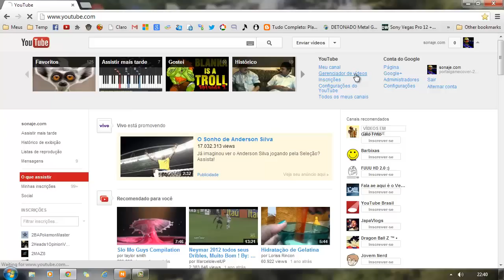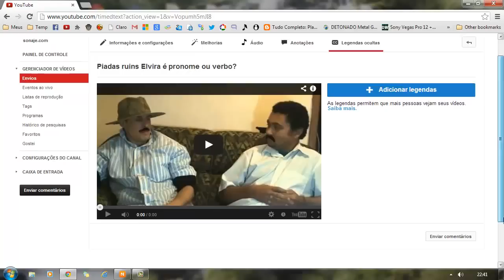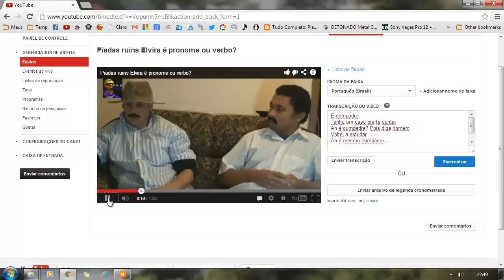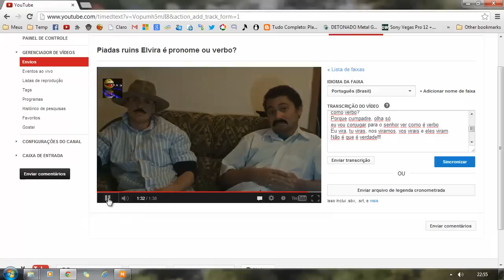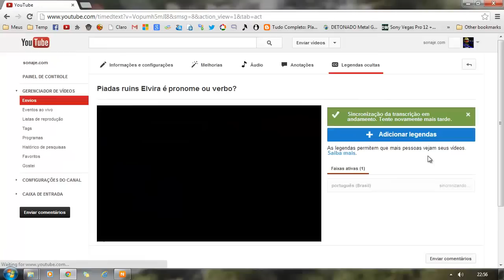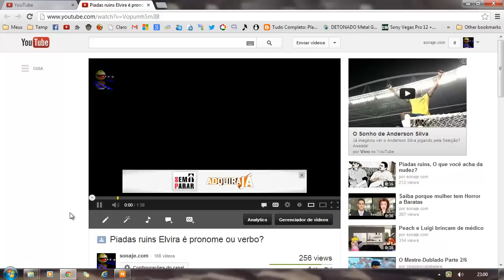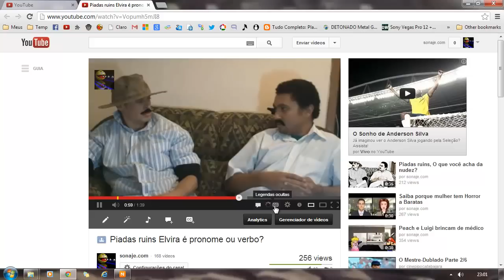Como colocar legendas nos vídeos do YouTube sem instalar programas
Precisa de + views?

Neste vídeo eu explico como colocar legendas nos vídeos do youtube sem instalar nenhum programa. Isso já é possível com as próprias ferramentas do YouTube devido ao seu avanço e não requer que você instale ferramenta adicional nenhuma no seu computador. Espero que este vídeo lhe seja útil. Se não tiver uma boa impressão ou não conseguir fazer algum procedimento nos deixe o seu feedback para que possamos lhe responder ou tentar melhor de alguma forma o nosso conteúdo. Obrigado por assisti